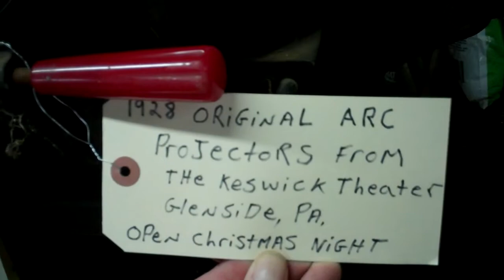Old Keswick Theatre Arc Projector (for sale)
Found the old projector from the Keswick Theatre (Glenside PA) for sale in the All Things Shoppe (Hatboro, PA) in November 2012. It seems that the Keswick is very short on space and didn't have room for this historic projector. Perhaps another local theater will decide to acquire and display this interesting piece of local history.